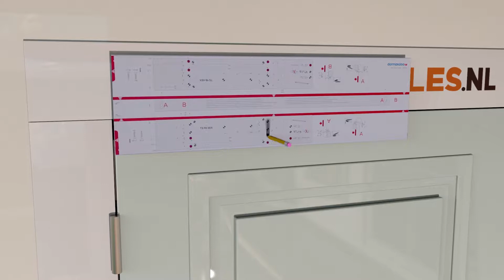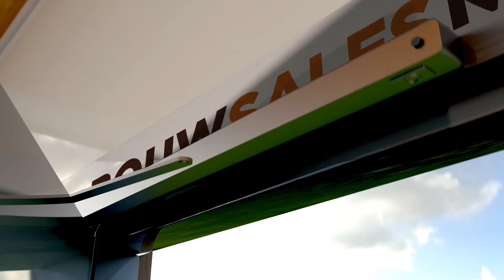Deurdranger op het deurblad en montage aan de Scharnierzijde Bouwsales.nl